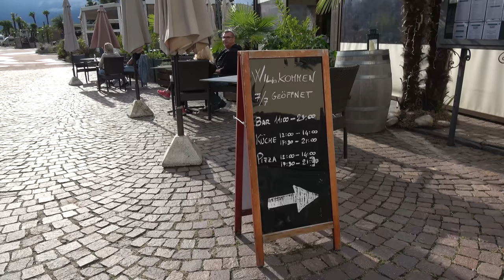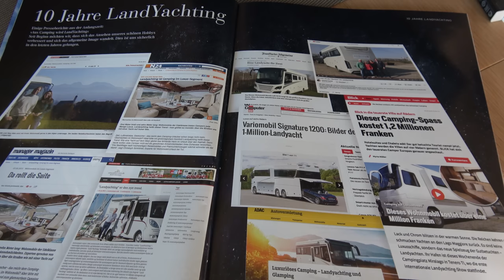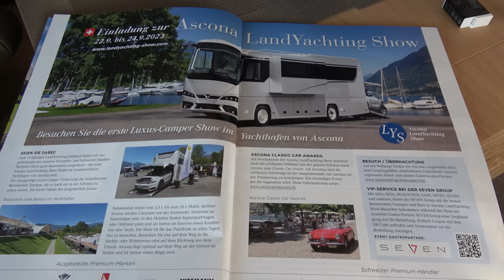Lago Maggiore! Regen, Sonne auf dem Camping Miralago! Jubiläums-Event Landyachting, wir waren dabei!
Auf unserer letzten Etappe durch die Schweiz, haben wir den Gotthard-Tunnel passiert und dann ging es zum Camping Miralago an den Lago Maggiore.

Campingplatz für 108 Mobile am Ortsrand von Tenero-Contra. Der Campingplatz liegt am See. Überwiegend ebener, teilweise schattiger Platz. Untergrund mit Wiese.  ÖPNV-Anschluss in der Nähe. Am Platz: Stellplatz-Reservierung, Barrierefrei, Brötchenservice, Shop, Minimarkt, Pool/Schwimmbad, Stellplatz beleuchtet, Sanitäranlage, Hunde erlaubt.  Strand, Whirlpool, Volleyball, Kanufahren, Stand-Up-Paddling, Spielplatz. Preis pro Nacht: je nach Saison 29 - 100 Schweizer Franken. Erwachsene Person: 15 Schweizer Franken, Kind: 10 Schweizer Franken. Kurtaxe pro erwachsener Person: 2,20 Schweizer Franken. Bezahlung: Betreiber. Strom, Wasser, Entsorgung Grauwasser, Entsorgung Chemie-WC, WC, Dusche, WLAN im Übernachtungspreis enthalten. Hund: 5 Schweizer Franken. Anreise ab 14 Uhr. Saison: ganzjährig